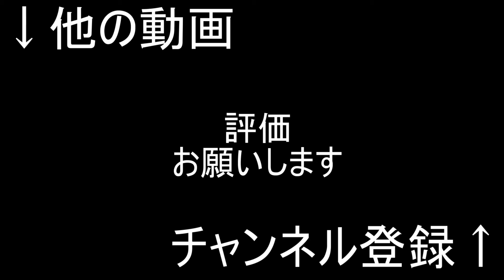【負け惜しみ】AO入試で慶應合格の鈴木福を叩いてる早慶落ち、息してるか～？ｗｗｗｗ【一般プライド】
サムネ左の少年は当時高校2年生のステハゲ本人(鈴木福)